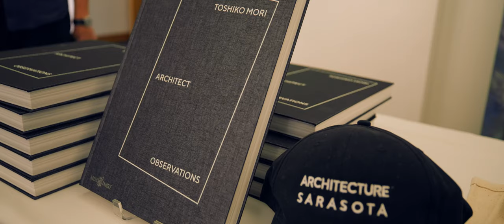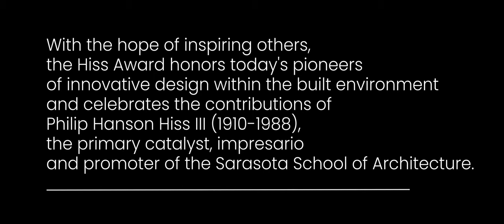Toshiko Mori - 2023 Philip Hanson Hiss Award Honoree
Architecture Sarasota is pleased to announce the recipient of the 2023 Philip Hanson Hiss Award: Toshiko Mori, an acclaimed architect known for her ecologically sensitive, site-responsive design philosophy and inventive use of materials.  The annual award was established to honor today’s pioneers of innovative design within the built environment, and to celebrate the contributions of Philip Hanson Hiss III (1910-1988), the primary catalyst, impresario and promoter of the Sarasota School of Architecture, with the hope of inspiring others to follow his example.

Throughout her nearly four-decade long career Mori has established herself as a leader of contemporary architectural thought through a practice characterized by site-specificity and innovation, both in material and design, solving the unique sets of challenges presented by a given landscape. Born in Kobe, Japan, and educated at the Cooper Union in New York, Mori is also a distinguished educator — in 1995, she became the first woman to receive tenure at Harvard’s Graduate School of Design. This facet of her career is also reflected in her architectural practice, with the buildings of many educational and public institutions — from the Fass School and Teachers’ Residence in Senegal to the Brooklyn Public Library. Having described herself as being engaged in a game of chess with the great names of American Modernism, including members of the Sarasota School, she has upheld the intellectual underpinnings of the movement. This is exemplified in the restoration projects in her portfolio, notably including the addition of two pavilions to the Rudolph-designed Burkhardt-Cohen House property, just outside of Sarasota.

Video by Ryan Lester